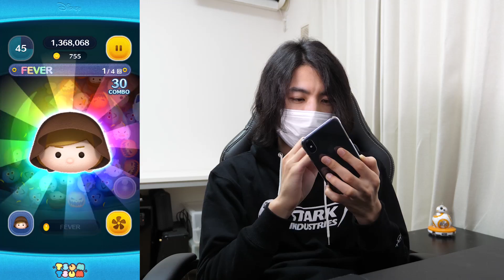【ツムツム】ついにジェダイルーク復活！2020年1月の正月三が日 日替わりセレクトBOXが激アツすぎる！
今年のツムツム動画は前回で終わりのつもりだったのですが…

「ついにジェダイルーク復活」
という情報が届いたのでびっくりして動画にしちゃいましたｗ

これが本当だったらお正月に向けてコイン稼ぎ頑張らないとね！